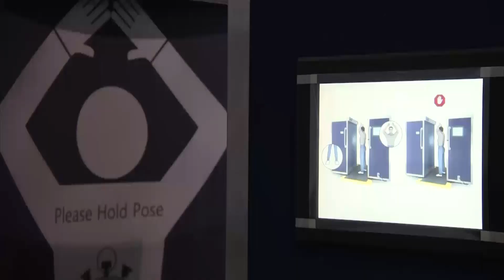Finishing touches being made to Sochi Olympic Village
The finishing touches were added to the Sochi 2014 Winter Olympic Coastal Village on Wednesday (29th January) as the first athletes get set to arrive.